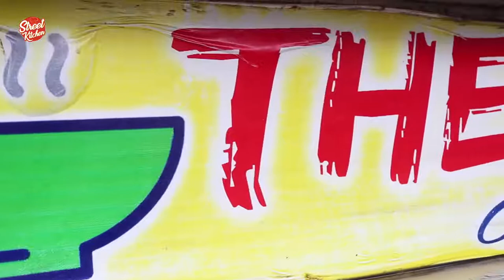Chicken Fried rice recipe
Easy and Home Made Chicken Fried Rice